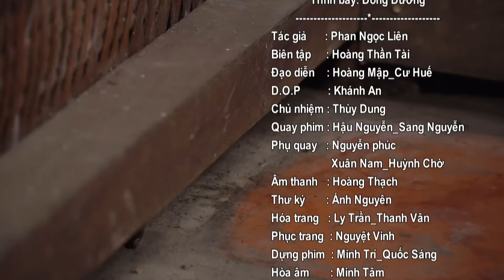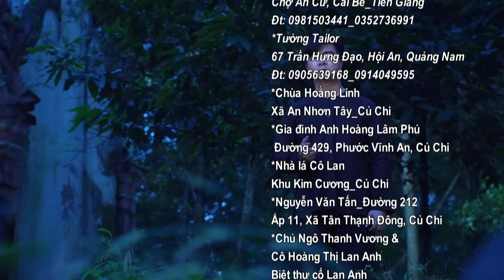[Phim Việt Nam] NGHĨA NẶNG HƠN TÌNH | Tập 13 | Những Tấn Bi Kịch Đa Thê Của Xã Hội Việt Nam Cũ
[Phim Việt Nam] NGHĨA NẶNG HƠN TÌNH | Những Tấn Bi Kịch Đa Thê Của Xã Hội Việt Nam Cũ
Bộ phim NGHĨA NẶNG HƠN TÌNH lấy bối cảnh thời xưa, kể về ông Hội đồng Bùi Hoàng Phú (Ngọc Thuận) là người nhân nghĩa có tiếng trong vùng. Gia cảnh giàu có, học sách thánh hiền, ông được mọi người kính trọng bởi đức độ và trình độ học vấn. Thế nhưng, ông bị ảnh hưởng bởi những quan điểm phong kiến xưa cũ, nhất là quan niệm năm thê bảy thiếp. Ông có ba người vợ là bà Lớn (Thuỳ Trang) – bà Hai (Thảo Trang) và bà Ba (Thanh Hiền) nhưng ông vẫn cưới thêm Cúc Hương (Như Huỳnh) làm bà Tư. Cũng từ đây, sóng gió gia tộc nổi lên khi các mối quan hệ chồng chéo, nảy sinh mâu thuẫn, âm mưu muốn ám hại nhau. Thế nhưng, sự lựa chọn của kẻ này lại đụng chạm đến lợi ích của người kia khiến những mâu thuẫn xung đột lên đến đỉnh điểm.